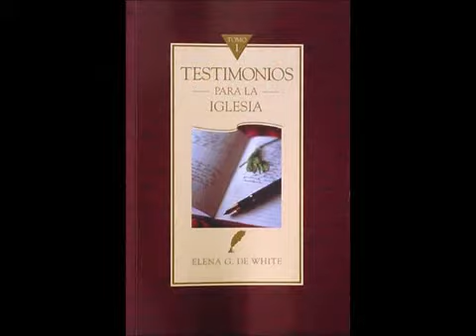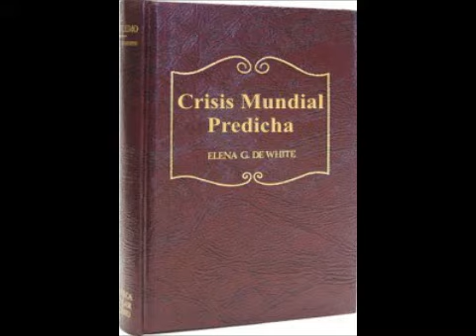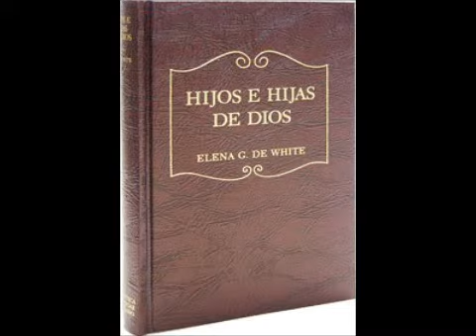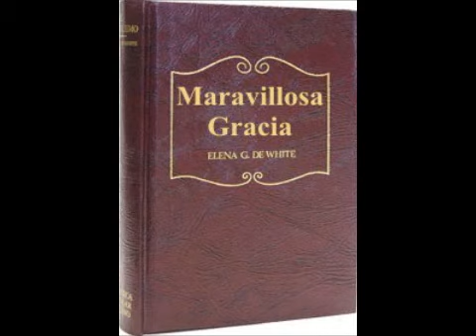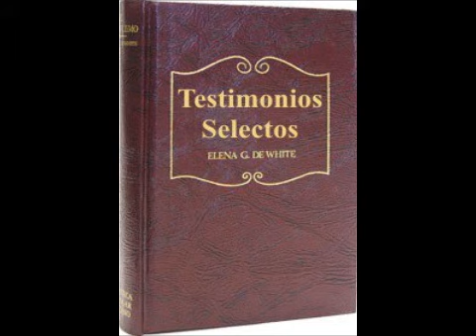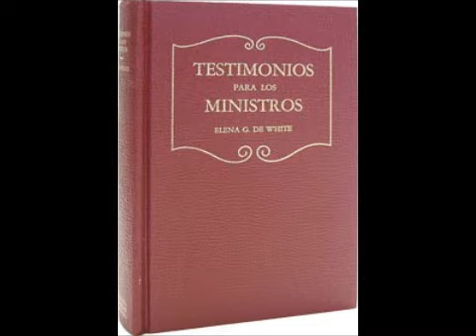Hermana Elena G. De White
Iglesia Adventista Del Septimo Dia...Editado Por Ministerio Dilo Al Mundo